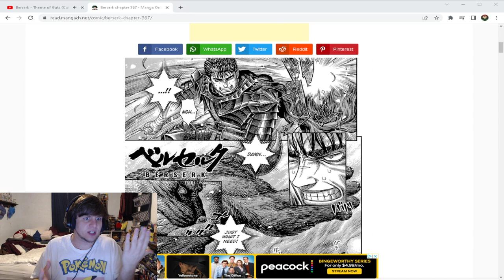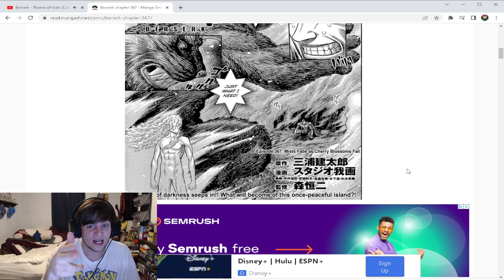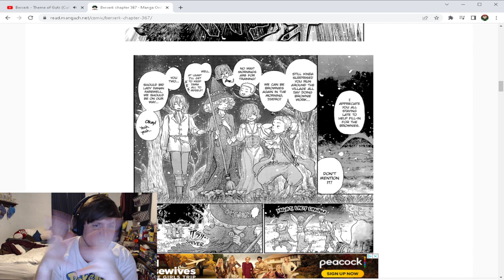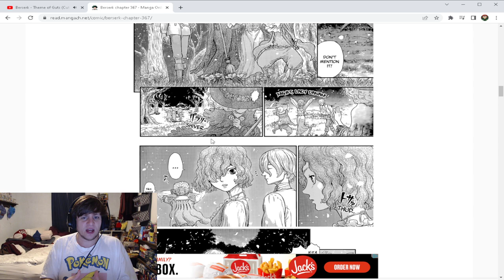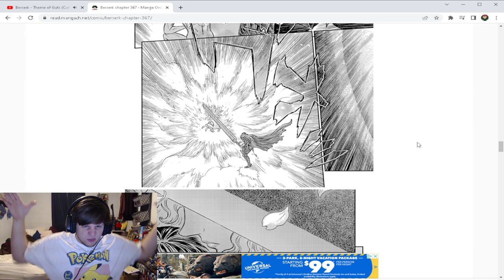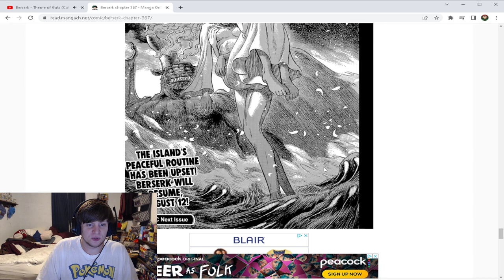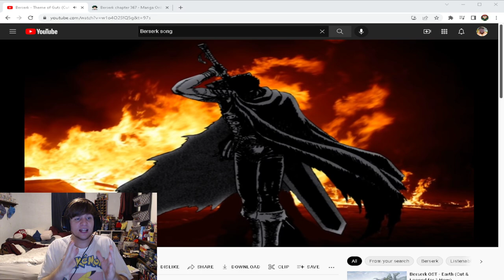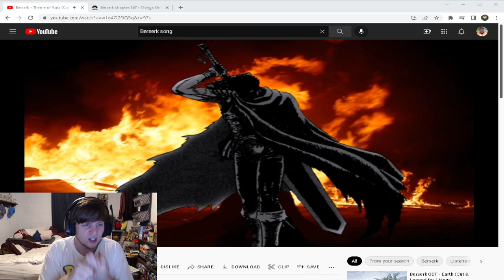Berserk Chapter 367!!! Another Chapter already here?! *SPOILERS*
We do a read along and analyzation of the newest Berserk Chapter, Ch. 367.

- REAL LIFE RYAN YOUTUBE CHANNEL I MENTIONED IN THE VIDEO